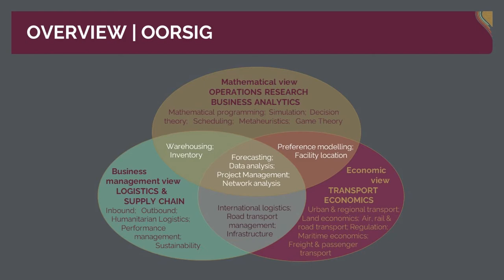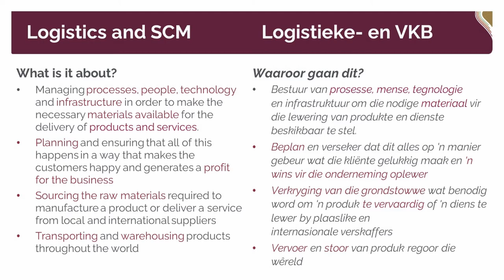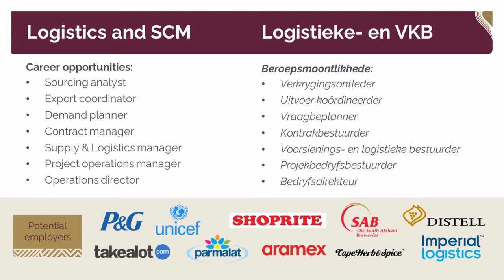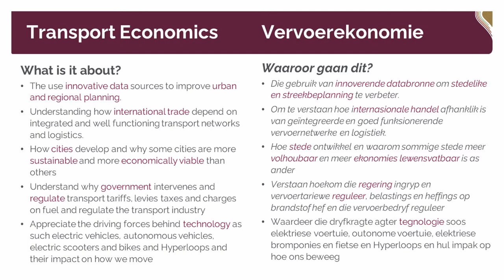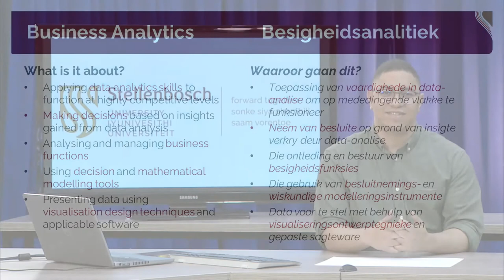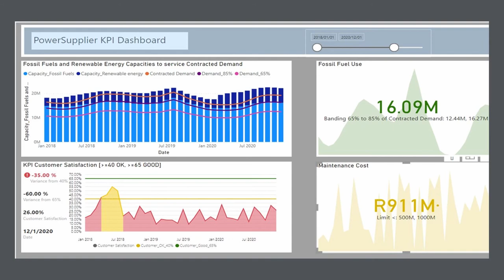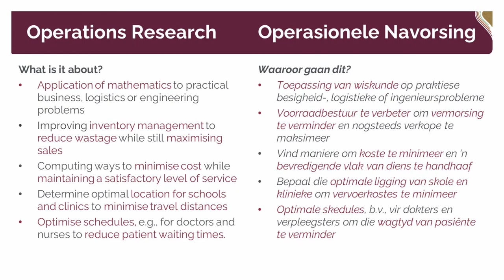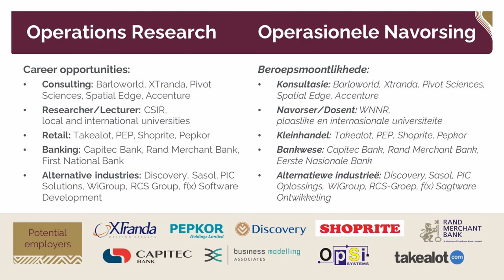Economic and Management Science: Logistics 2022